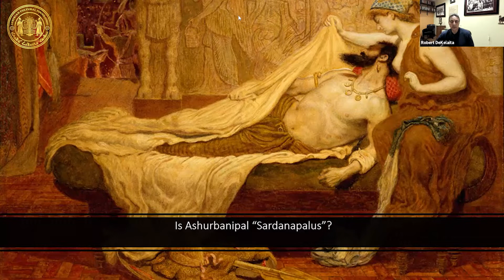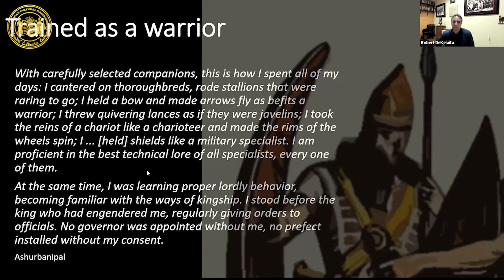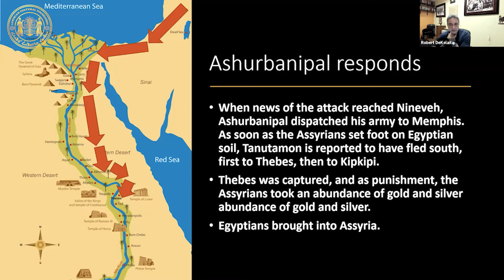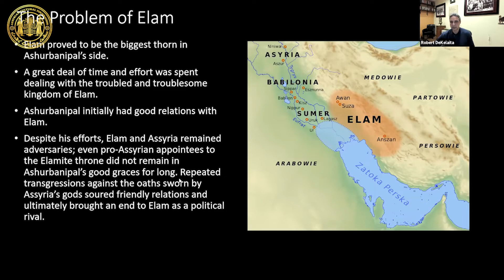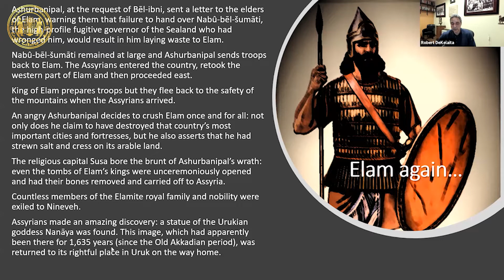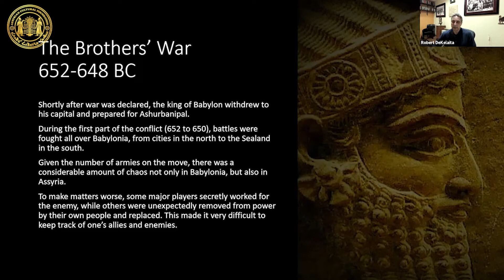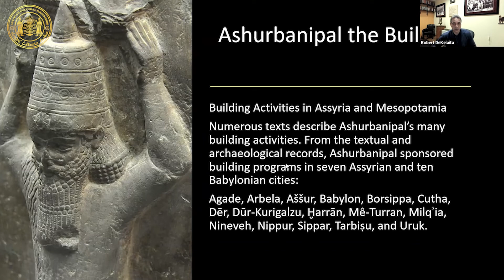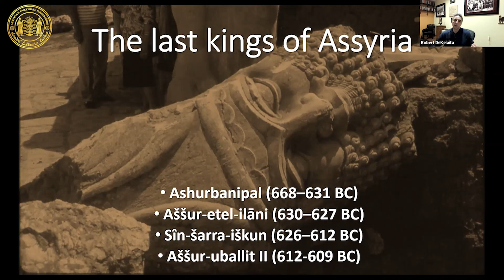Assyrian History Class #8: The reign of King Ashurbanipal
Assyrian History Class: Taught by Robert DeKelaita

In this section of the Assyrian History Class #7: "The reign of King Ashurbanipal"

• Shamash-shum-ukin the older brother
• The Arabs, Elam, Babylon, Egypt, and Nubia
• The Ashurbanipal Library

No other monarch has the fame of Ashurbanipal, who brought the empire to its zenith, built the famed library at Nineveh, and turned Nineveh into a world capital. In this class, we study Ashurbanipal’s incredible military achievements, his diplomatic overtures to various peoples, his love of learning, and his legacy today.

Timestamps:

00:00:00 - Intro

00:00:15 - Ashurbanipal's origins / the succession of Esarhaddon

00:11:45- Start of Ashurbanipal's reign + the spread of the Neo-Assyrian Empire

00:15:35 - The rebellions in Egypt

00:21:05- Trouble in Mannea and Media

00:26:25 - Trouble in Elam

00:42:15 - Assyria's Civil War (Brothers' War)

00:54:53 - Ashurbanipal's creations (building programs, Ashurbanipal library, lion hunt)

00:58:19 - Last kings of Assyria

The bust of King Ashurbanipal by Assyrian artist Fred Parhad, currently sits in the modern Ashurbanipal Library, at the Assyrian Cultural Foundation in Lincolnwood, Illinois.